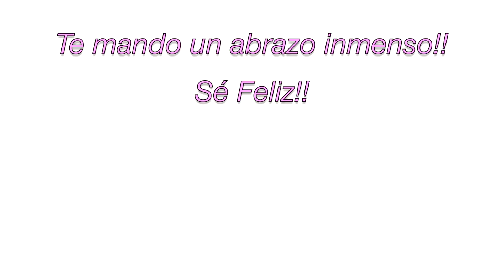Estrella puntero de Árbol | Estrella 3D | Estrella de papel | Star Tree Topper | 3D paper star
Hoy realizaremos una 🌟Estrella de papel | Estrella Puntero | Star Christmas tree Topper  🌟 perfecta para decorar nuestro árbol, con sólo 2 materiales tendremos una preciosa estrella que dará un toque hermoso a nuestro árbol de navidad.